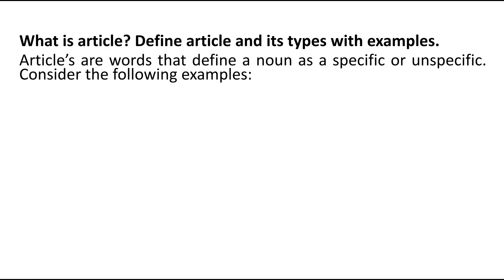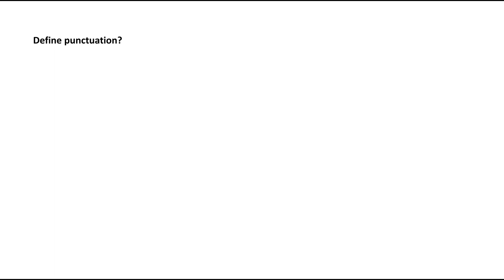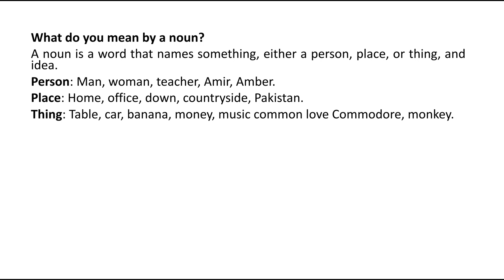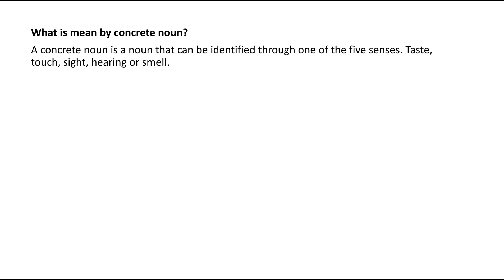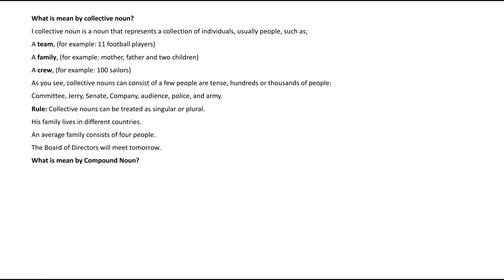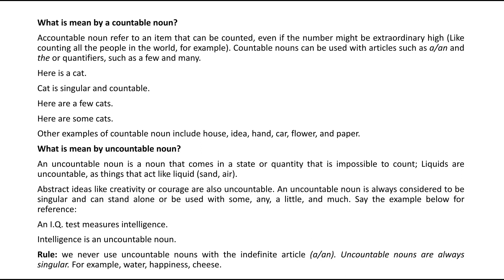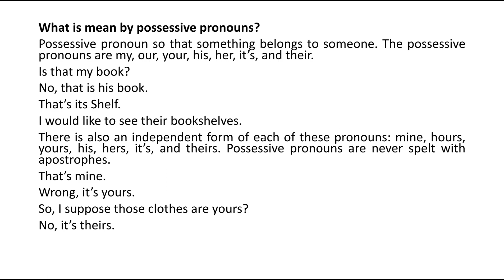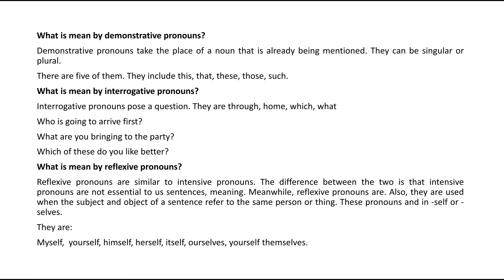ADP SHORT QUESTIONS PART 2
5 marks questions answers.